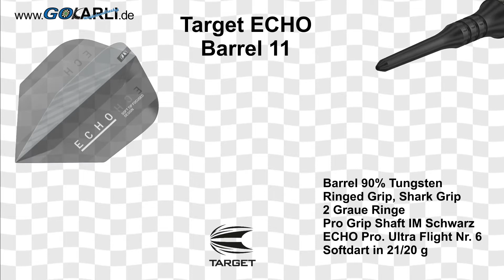Target Soft Darts ECHO 90% Tungsten Softtip Darts Softdart 2020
ECHO, die neue Softdart Serie von Target Darts!
Das Echo-Sortiment wurde für den Soft-Dart-Spieler entwickelt und konzentriert sich auf eine Reihe von Barrelformen, Gewichten und Gripvarianten, die die perfekte Balance für Soft-Dart-Spieler bieten.

Jedes Echo-Barrel verfügt über ein atemberaubendes, mit schwarzem PVD-Beschichtetes Barrel mit komplizierten radialen Rillen. Das Barrel wird durch die graue Farbe und den revolutionären, von Hand sandgestrahlten Grip, der in die Rillen eingearbeitet ist, weiter aufgewertet. Beim Sandstrahlen werden extrem feine Partikel verwendet, um eine unverwechselbare matte Textur zu erzeugen, die Grip und Gefühl unterstützten.

Die Barrelkonstruktionen konzentrieren sich auf eine optimale Barrelbalance, speziell für Spieler mit Softdarts. Es wurde wertgelegt auf eine nahtlose Passung zwischen Ihrem Barrel und der Pixelspitze.

Ausgestattet mit Ringed Grip, Shark Grip und Längsfräsungen. Der ECHO 11 90% Tungsten 2020 kommt mit einer Target Pixel-Tip Softdart-Spitze Schwarz, Pro Grip Shaft Intermediate Schwarz und ECHO Pro Ultra-Flights Nr. 6.

Lieferbar in 18/19/20/21 Gramm
Barrel 90% Tungsten in Schwarz-Grau-Optik mit lasergeätzten Target Logo
Mit Black Titanium Nitride und mit 2 grauen Ringen PVD beschichtet
Das Barrel wurde für die matte Textur von Hand sandgestrahlt, das gibt dem ECHO 90% Tungsten sein atemberaubendes Finish
Der neue Target ECHO Dart 2020 wird in mehreren Grip-Varianten hergestellt, für jeden Spieler sollte etwas dabei sein
Target Pixel-Tip Softdart-Spitze Schwarz
Target Pro Grip Shaft Intermediate Schwarz mit Target Logo
Target ECHO Pro Ultra Dart-Flight Nr. 6